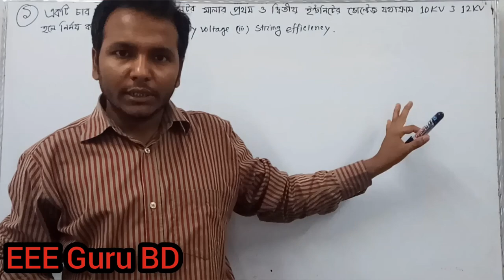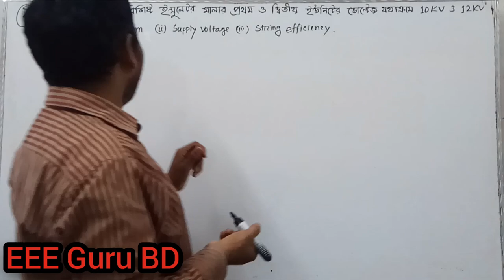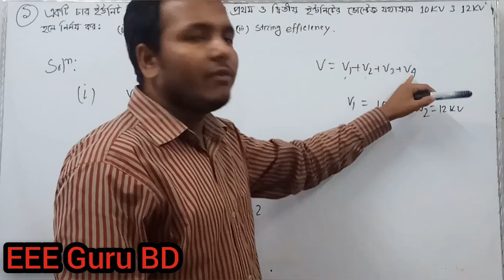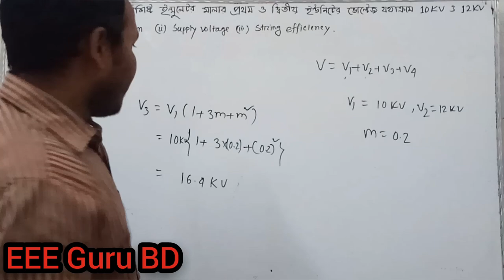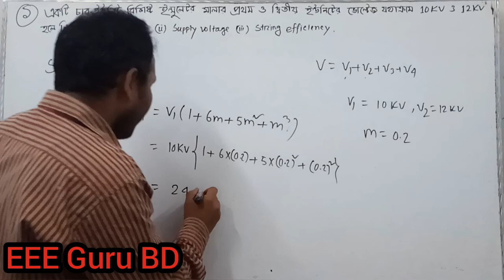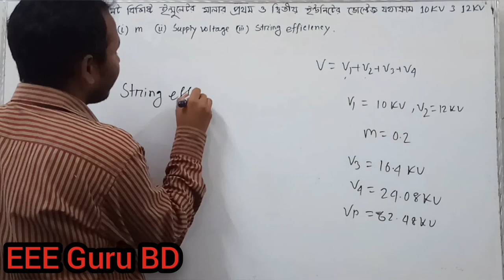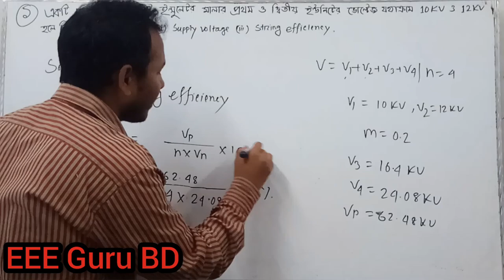66763|| CH-08|| Ep-03|| স্ট্রিং দক্ষতা সম্পর্কিত গাণিতিক সমস্যা-০১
প্রশ্নঃ একটি চার ইউনিট বিশিষ্ট ইনসুলেটর মালার প্রথম ও দ্বিতীয় ইউনিটের ভোল্টেজ যথাক্রমে 10KV ও 12KV হলে নির্ণয় করঃ (i) মিউচুয়াল ক্যাপাসিটেন্স এবং আর্থ ক্যাপাসিট্যান্সের অনুপাত (ii) সাপ্লাই ভোল্টেজ (iii) স্ট্রিং দক্ষতা

বিঃদ্রঃ দুঃক্ষিত! V4 নির্ণয়ের সময় দ্বিতীয় লাইনে স্কয়ার এর পরিবর্তে কিউব হবে। তবে উত্তর  ঠিক আছে।